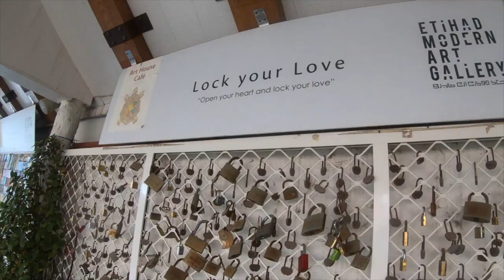Noura's View | S1 E2 : The Art House Café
” The Art House Cafe` ”

This is one of my favorite getaways! It's so cozy and relaxing and the food tastes extravagant 🥰You also get a discount if u were reading a book or went there by a Bicycle!

i would definitely recommend this place for Students and Readers and anyone who loves ART 10/10📝